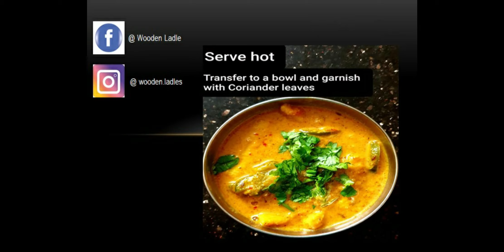Babycorn Capsicum gravy | बेबी कॉर्न और शिमला मिर्च मसाला रेसिपी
Babycorn Capsicum | Cooking @home | Youtube videos | Wooden Ladle